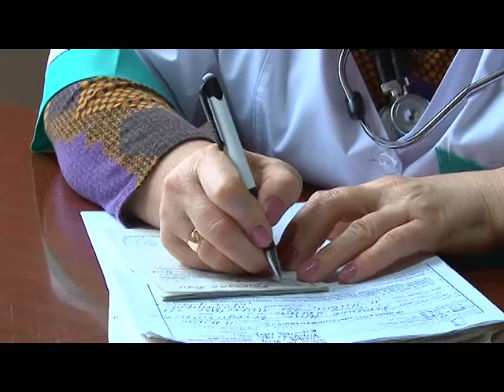Лауреатки конкурсу "Жінка року 2016"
Спеціальний проект ТК "Умань" "Жінка року 2016" про Аллу Крупу, сімейного лікаря МЦПМСД